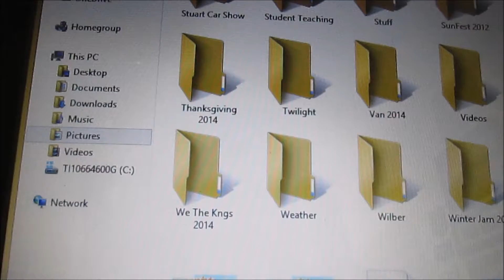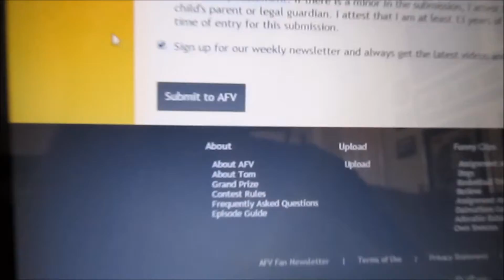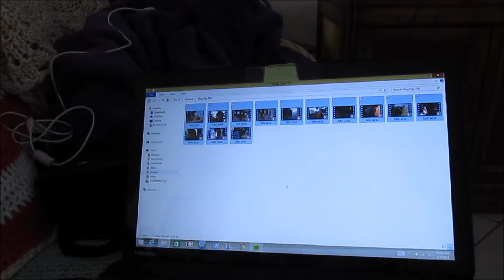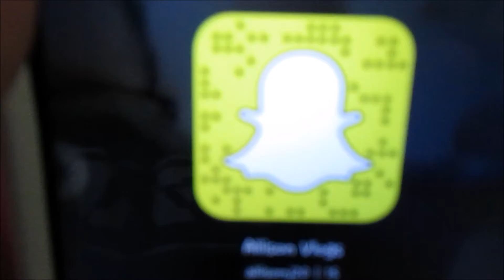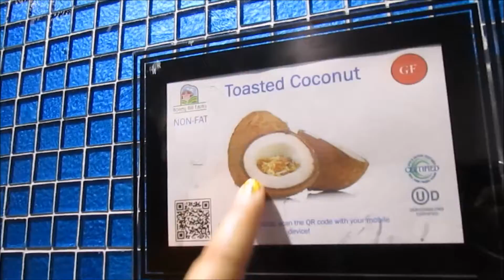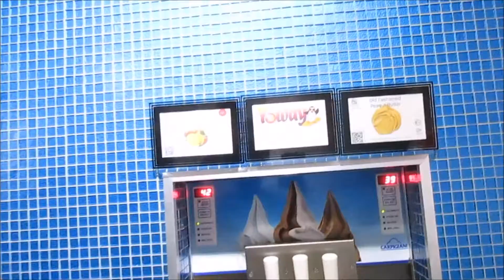AFV FAIL! (4.2.15- Day 317)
All day I was trying to upload and submit a video of Zoey to AFV and it was not working. Sam, Katiyn and I went and got frozen yogurt then we went back to Katilyn's house and played Yahtzee.